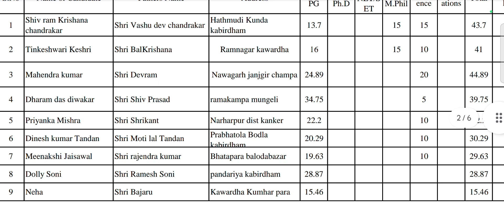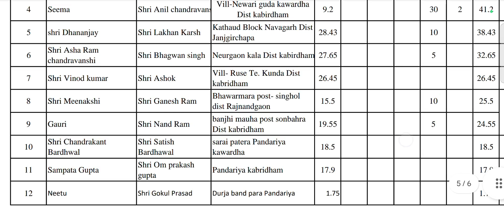मेरिड सूची जारी शासकीय महाविद्यालय कुंडा